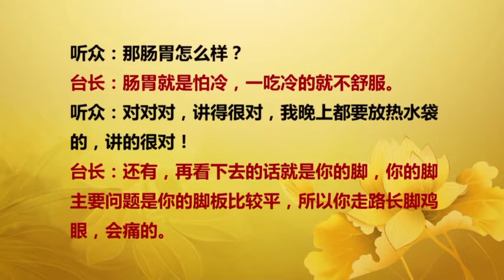20150410新加坡之精彩开示